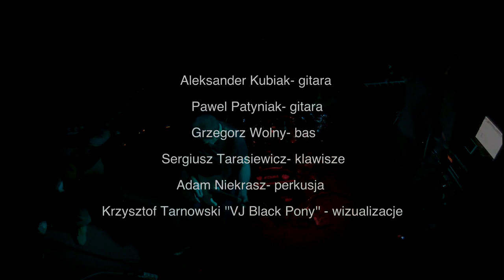Zerowa Reakcja - Grań @ Wyjście Awaryjne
Nagranie z koncertu w Wyjściu Awaryjnym, 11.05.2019

Gitara- Aleksander Kubiak
Gitara- Paweł Patyniak
Bas- Grzegorz Wolny
Klawisze- Sergiusz Tarasiewicz
Perkusja- Adam Niekrasz
Wizualizacje: Krzysztof Tarnowski vel VJ Black Pony
Rejestracja, miks audio i montaż obrazu: Paweł Patyniak
Rejestracja video: Aleksander Kubiak, Drony Master, Paweł Patyniak, Ira Romanchuk